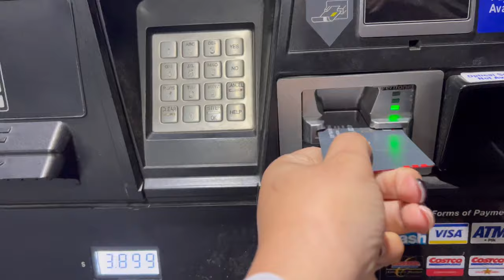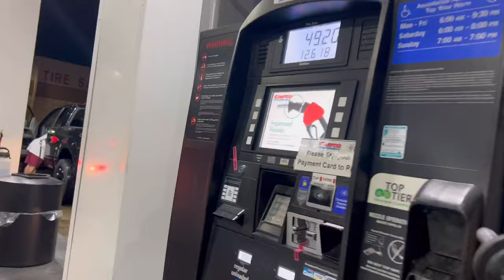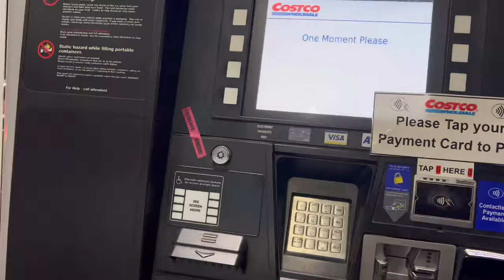الارتفاع الجنوني في اسعار البنزين نار نار نار 🔥